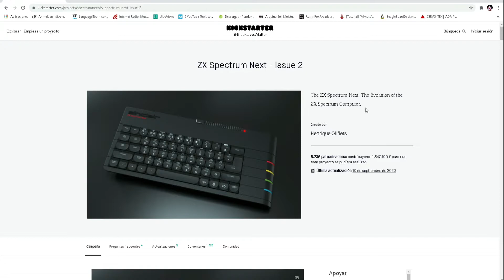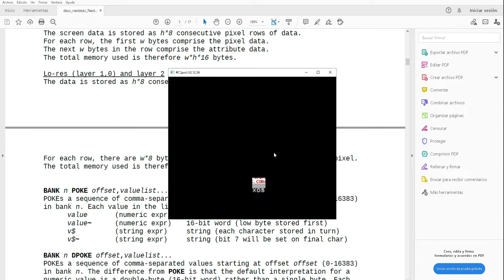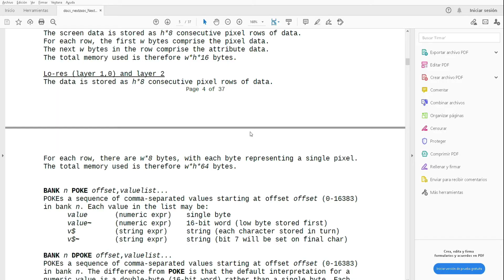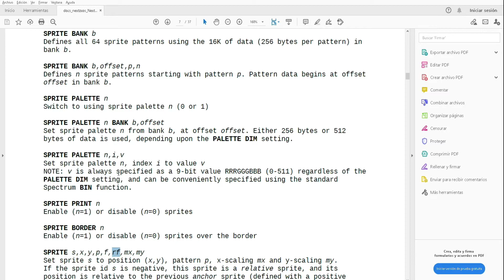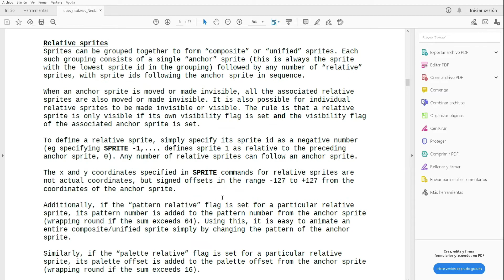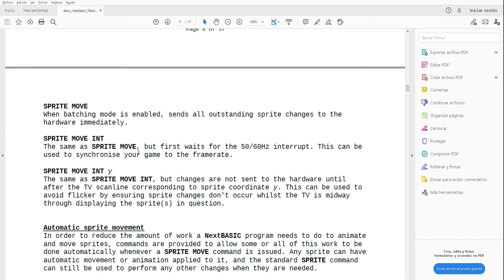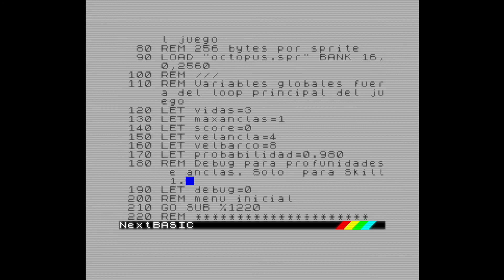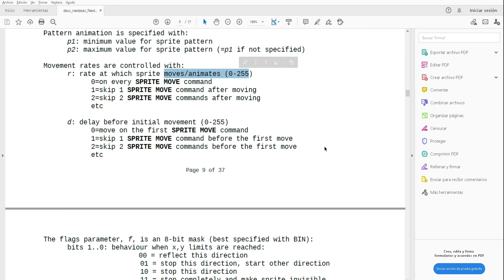NextBasic - Zx Spectrum Next - Sprites Hardware - Tutorial 1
Con este tutorial podréis crear vuestro propios Sprites por Hardware y usarlos desde el nuevo Basic que incorpora el Zx Spectrum Next. Me he decidido a hacer dicho tutorial, porque todo lo que he visto por la red, no se utiliza el tema de colisiones de Sprites que considero importante tratar.

Si necesitáis mas información también podéis ir a mi blog, y aprender más en la siguiente entrada

¡Espero que con todo esto podáis hacer vuestro primeros pinitos con esta impresionante máquina!